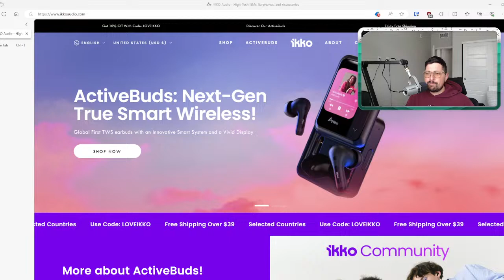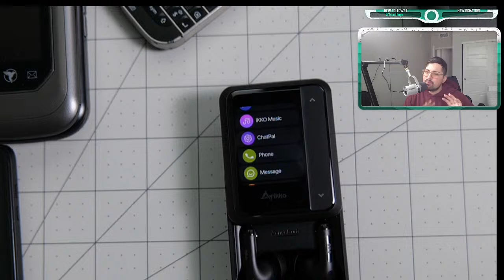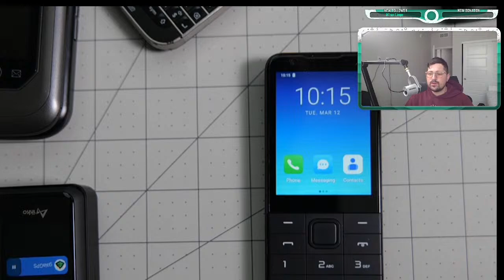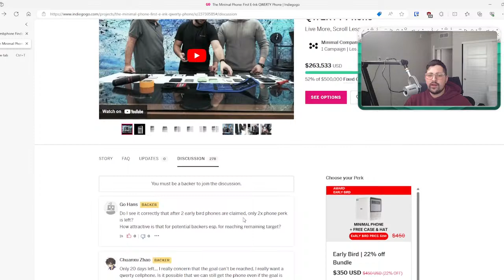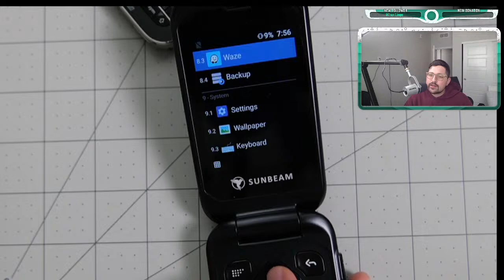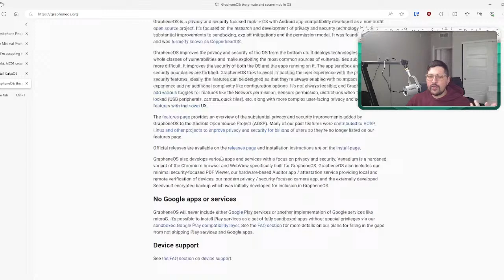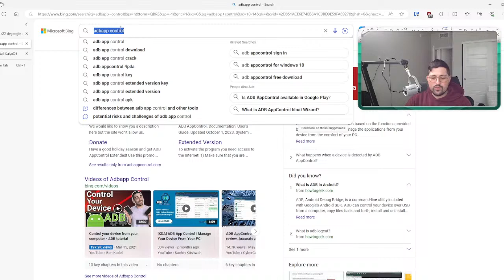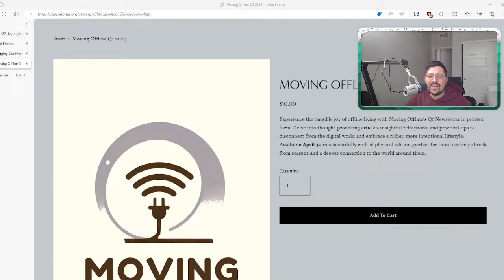The Dumbphone Livestream March 2024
We go over different phones, the needs, and everything else in between.

Timestamps
0:00:00 Intro
0:02:00 Ikko Audio
0:22:00 TIQ Mini M5
0:35:00 Minimal Company Discussion
0:40:00 What if you cannot get a dumbphone
0:47:00 Blackberry, Sunbeam F1 Pro, Ikko GPS
1:10:00 Conclusion